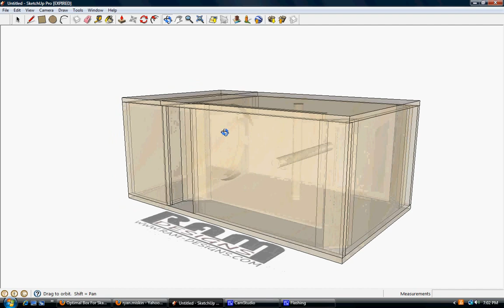RAM Designs: Crossfire XS 15" Bandpass Box Design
Here's a fun little bandpass box that I did for Christian Gutierrez on the SMD forums.  This is for a 15" Crossfire XS V2 going in the trunk of a Pontiac G6 GT.  The box is 1.65ft^3 sealed and 4ft^3 tuned to 45hz.  The sub will be inverted with the motor in the ported chamber..obviously geared towards high output.